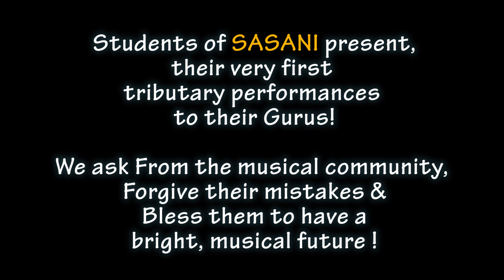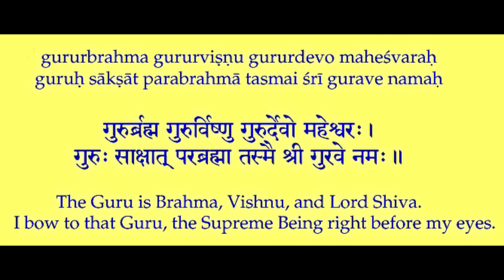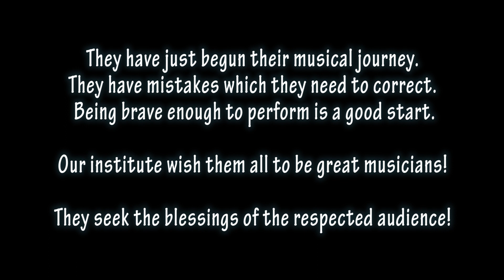Guru Poornima 2021 | Students of SASANI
On the auspicious day of Guru Poornima 2021 few of the students who study under SASANI performed as a tribute to their teachers. They are going under a tough time due to COVID-19 pandemic. They haven't seen their friends or teachers in months. They missed the live classes, but they were lucky to learn through online facilities.

Online teaching of practical subjects are a bit difficult. Teachers do not get the chance to study the child about their faults and merits. But for now, the whole world need to stay safe and we gladly support that by staying at home and interacting with children via online.

The students learnt under Guru, Pamalka Manjitha Karunanayake has given their performances in this video.

The student names as appeared in the video are given below;
(few videos have some technical issues and please ignore those)

1. Ms. Pabodha Lahiruni - 01:29
2. Ms. Divya Wijesundara - 03:22
3. Ms. Dinithi Prabodha - 08:23
4. Master Didula Dinakara - 14:17
5. Ms. Vinusha Shyanadi - 17:12
6. Ms. Shamitha Liyanage - 20:37
7. Mrs. Thelma Medis and Ms. Chithreena Medis - 24:48
8. Ms. Vilochana Aluthge - 28:00
9. Ms. Tharushi Nidarshana - 32:50
10. Mr. Gayashan Kodagoda - 41:02
11. Ms. Hiranya Nethhthasinghe - 51:45
12. Ms. Sachini Rangana - 56:56
13. Ms. Ayodhya Shivangi - 01:01:36
14. Ms. Nimsara Rathnayake - 01:04:56
15. Master Ometh Hansana - 01:13:38
16. Ms. Nethmi Diwyanjana - 01:17:47
17. Ms. Sandara Jayasinghe - 01:21:34
18. Ms. Patalie Fernando - 01:29:16

They are brave enough to perform in an online platform. They know they have many faults but they gave it a try. It is a good start. As the administration body we hope they will have a better musical future.
We ask the respected audience to bless them and appreciate them. It will be a huge push to their journey.
If they have any faults please forgive them because they are still learning!

Warm Regards to all teachers in the world!

Thank you and Kind Regards from SASANI Community!